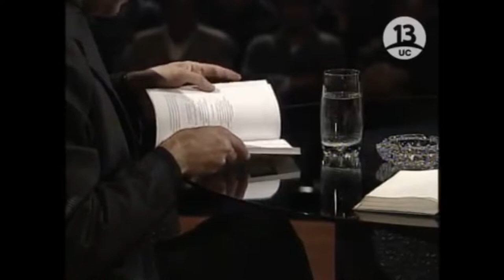Roberto Bolaño - "Si he de vivir que sea sin timón y en el delirio" (Mario Santiago)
El escritor chileno Roberto Bolaño reflexiona sobre dicho verso el cual fue originario de su gran amigo, el poeta mexicano, Mario Santiago.